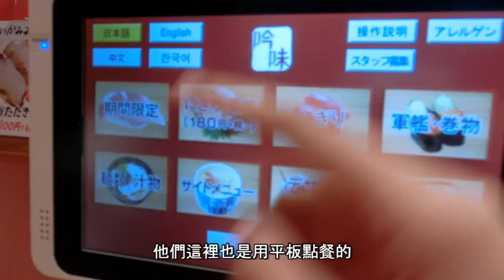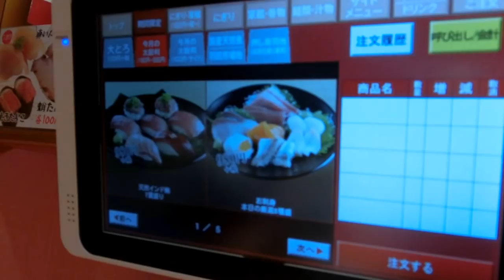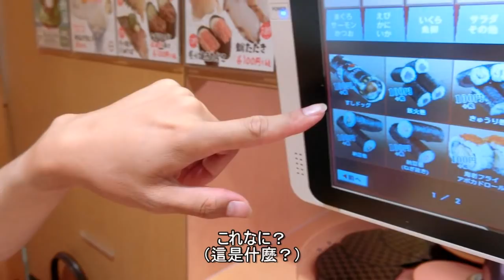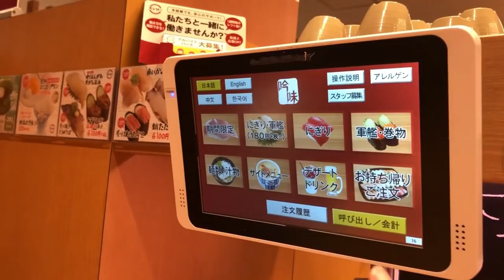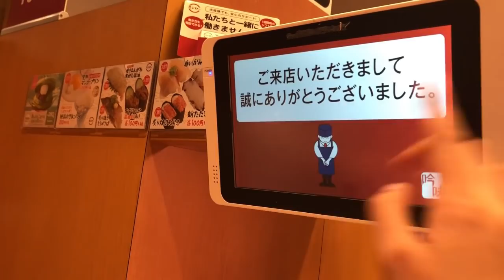不落後台灣的壽司郎風潮～我終於去吃了日本的スシロー啦！！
終於和男友去吃了壽司郎～
希望之後可以去吃更多沒吃過的東西，都拍成影片記錄起來。